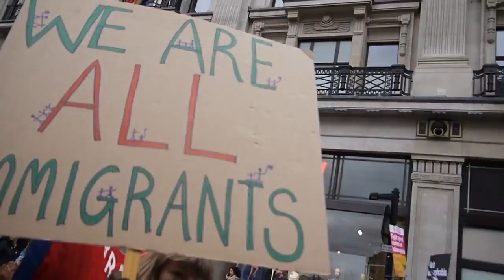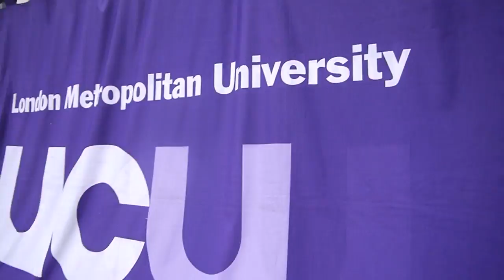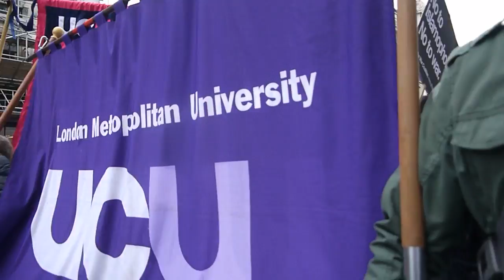Refugees welcome - Part 3 of 7